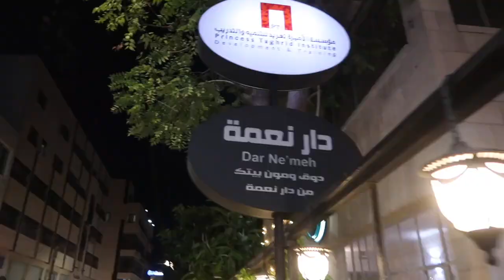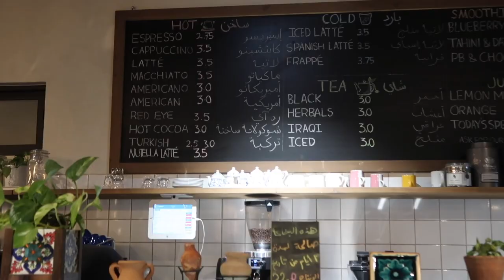Spend a day with me in Jordan | اقضوا معي يومي في عمان | سويت ايسد كوفي خاص بيه 🤭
هاي حبايبي شنو رأيكم بهذه الفلوق، لتنسون تشتركون بقناتي احبكم💖💖💖